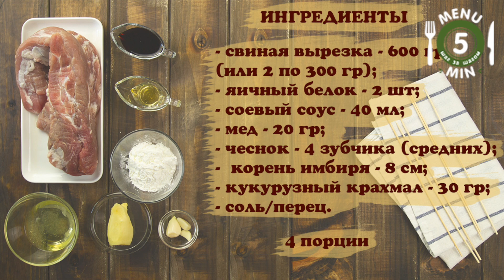Шашлыки в духовке из свиной вырезки. Рецепт от Меню 5 Минут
Шашлык в духовке на шпажках из свиной вырезки - получаются мягким, нежным и очень сочным. Таким его делает маринование особым китайским способом, которое и сохраняет все соки внутри каждого кусочка. Вкус шашлычки имеют соответствующий: остро-сладкий, с аппетитным чесночным ароматом. Подавать мясо можно как на шпажках, так и сложив горкой на тарелке.

Оцените видео лайком, комментарием, подпиской. Это лучшая награда!

ШАШЛЫЧКИ ИЗ СВИНОЙ ВЫРЕЗКИ
(4 порции)
Ингредиенты
- свиная вырезка - 600 гр (или 2 по 300 гр);
- чеснок - 4 зубчика (средних);
- корень имбиря - 8 см;

1. Приготовим маринад. Измельчаем чеснок, корень имбиря трем на терке. Добавляем яичные белки, соевый соус, мед и кукурузный крахмал. Перемешиваем венчиком. Именно белок и крахмал обеспечиваю мясу корочку, которая и сохраняет всю влагу внутри мяса.
2. Свиную вырезку нарезаем на медальоны, толщиной пол сантиметра.
3. Складываем кусочки в миску с маринадом. Хорошо перемешиваем.
4. Накрываем пленкой и оставляем мариноваться на 2-12 часов.
5. Перед началом приготовления заливаем деревянные шпажки водой. Так они не сгорят в духовке.
6. Добавляем в замаринованное мясо соль и перец. Перемешиваем.
7. Нанизываем кусочки мяса на шпажки.
8. Запекаем при 230-250 С, режим «Гриль», 8 мин.
9. Спустя это время, достаем мясо и переворачиваем. А затем отправляем в духовку еще на 4 минуты, до полной готовности.

Приятного аппетита!

Попробуйте этот рецепт и напишите о своих впечатлениях в комментариях.